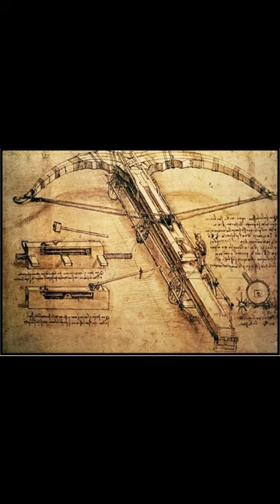Leonardo da Vinci: Greatest Painters in the History of Art.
Leonardo da Vinci was an Italian polymath of the High Renaissance who was active as a painter, draughtsman, engineer, scientist, theorist, sculptor, and architect. While his fame initially rested on his achievements as a painter, he also became known for his notebooks, in which he made drawings and notes on a variety of subjects, including anatomy, astronomy, botany, cartography, painting, and paleontology. Leonardo is widely regarded to have been a genius who epitomized the Renaissance humanist ideal, and his collective works comprise a contribution to later generations of artists matched only by that of his younger contemporary, Michelangelo.

Leonardo da Vinci, was born on 15 April 1452 in, or close to, the Tuscan hill town of Vinci, 20 miles from Florence.

Very little is known about Leonardo's childhood and much is shrouded in myth, partially because of his biography in the frequently apocryphal Lives of the Most Excellent Painters, Sculptors, and Architects by the 16th-century art historian Giorgio Vasari. Tax records indicate that by at least 1457 he lived in the household of his paternal grandfather, Antonio da Vinci, but it is possible that he spent the years before then in the care of his mother in Vinci, either Anchiano or Campo Zeppi in the parish of San Pantaleone.

By 1472, at the age of 20, Leonardo qualified as a master in the Guild of Saint Luke, the guild of artists and doctors of medicine, but even after his father set him up in his own workshop, his attachment to Verrocchio was such that he continued to collaborate and live with him. Leonardo's earliest known dated work is a 1473 pen-and-ink drawing of the Arno valley. In March 1513, Lorenzo de' Medici's son Giovanni assumed the papacy; Leonardo went to Rome that September, where he was received by the pope's brother Giuliano. From September 1513 to 1516, Leonardo spent much of his time living in the Belvedere Courtyard in the Apostolic Palace, where Michelangelo and Raphael were both active. Leonardo was given an allowance of 33 ducats a month, and according to Vasari, decorated a lizard with scales dipped in quicksilver.Leonardo died at Clos Lucé on 2 May 1519 at the age of 67, possibly of a stroke. But he is still living in our harts.